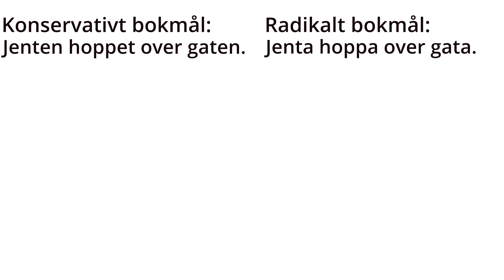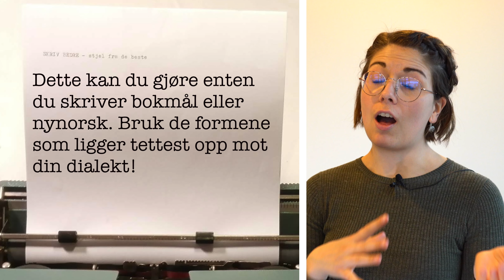STJEL dette skrivetipset fra LINN STRØMSBORG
Forfatter Linn Strømsborg utnytter den enorme valgfriheten i det norske språket, som skiller norsk fra de fleste andre språk. Det bør du også gjøre neste gang du skal ha tentamen, eksamen, skrive fordypningsoppgave eller levere andre tekster på skolen.

Godt språk er et håndverk, det er ikke magi! I denne serien får du konkrete metoder du kan plukke opp fra åtte forfattere, med eksempler fra bøkene deres:

Innspilt på Sølvberget bibliotek og kulturhus vinteren 2022.
Manus/medvirkende: Sofie B. Andersen
Manus/regi/produksjon: Åsmund Ådnøy